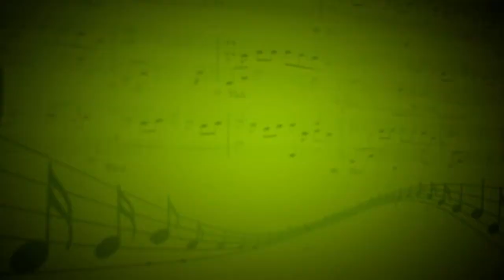At Last (Mack Gordon,Harry Warren) - Анастасия Попова (Вокал)